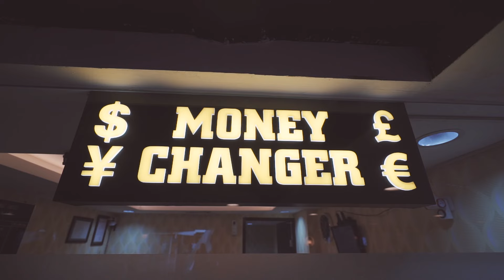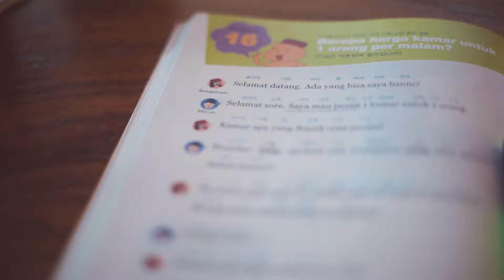Jalan Jalan Ke Kenjeran, 수라바야 여행 [SURABAYA, INDONESIA] with a7s, mavic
• Jika Anda ingin melihat subtitle bahasa Indonesia.
   Anda dapat memilihnya pada video~

• 내용

• Halo! Apa kabar? Nama saya HeeJae Park. Kamu bisa panggil saya Jay. Saya dari Korea. Saya tinggal di Surabaya selama 3 bulan untuk belajar bahasa Indonesia. Melalui vlog saya ingin Indonesia lebih dikenal dunia khususnya oleh orang-orang Korea! Saya harap kalian menikmati channel ini.

Hello! How are you? My name's HeeJae Park. You can call me Jay. I'm from Korea. I'm living in Surabaya for 3 months to study Bahasa Indonesia. I want to introduce Indonesia and its beauty to the world especially to Koreans! I hope you enjoy my vlogs.

•SURABAYA(INDONESIA),SEOUL & JEONJU(KOREA) - BASED.

Sony A7s,   FE16-35Z
Sony A7 ,   FE24-240

Thank you SO much to all of you who have been adding/offering to add subs to my videos, I really appreciate your help!!!